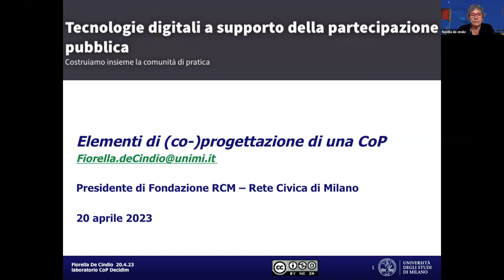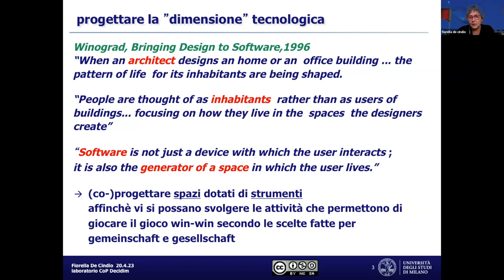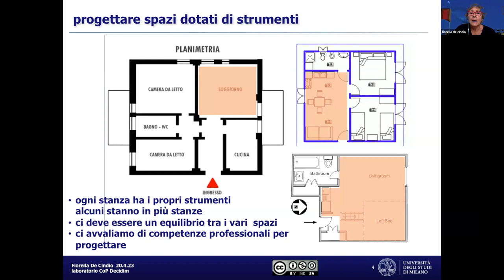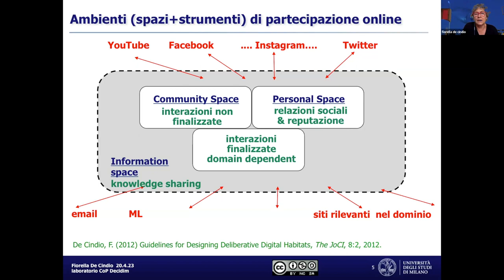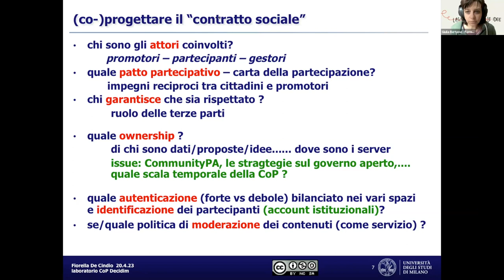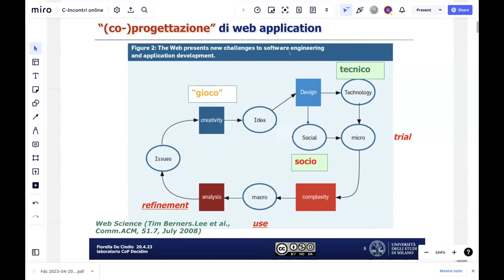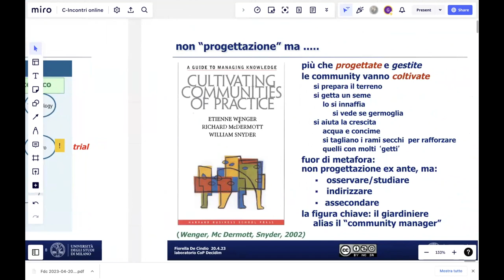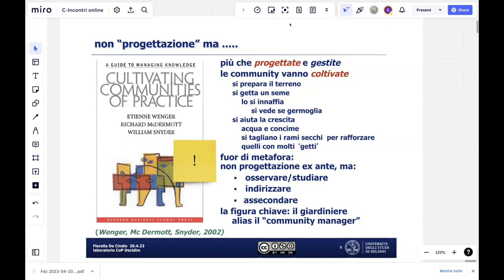Elementi di co progettazione di una Comunità di Pratica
Fiorella De Cindio delineata un approfondimento conclusivo sugli elementi di (co-)progettazione di una Comunità di Pratica